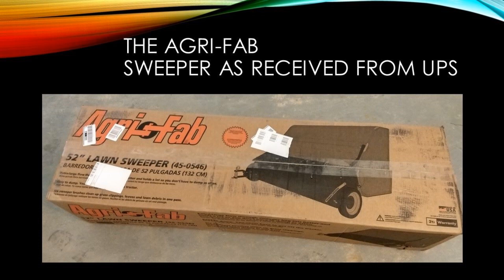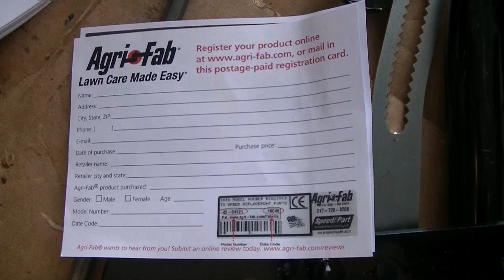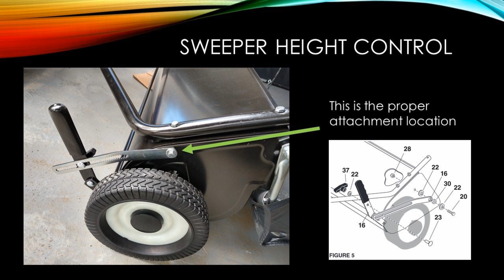52 Inch Agri-Fab Lawn Sweeper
This is a video of the Argi-Fab lawn sweeper unit.  This video shows the box this product was shipped in.  What comes in the box.  Assembly tips and issues.  The finished product in operation behind a John Deere tractor.  It works really well and it is easy to dump.